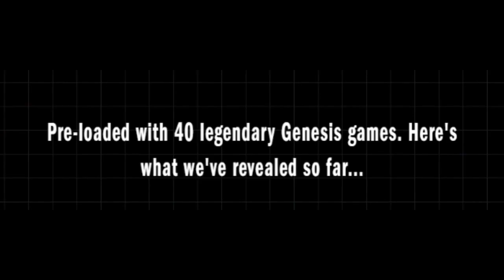Sega Genesis Mini Trailer - US Version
Sometime a come back is necessary at a time like this. Introducing a console people have been asking. A return to the big time. Enjoy the trailer as it will represent the future.